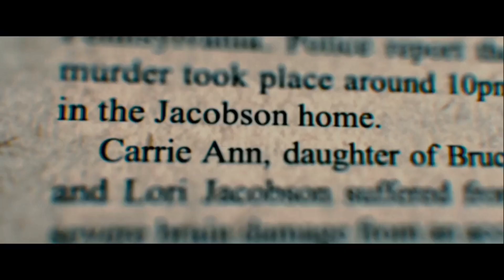Unique Hollywood Movies Available On YouTube In Hindi P 15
Hollywood TV India

Channel Goal:

1.Top 10 Movies Countdown
2.Top Movies Explanation
3.Top 10 Upcoming Movies